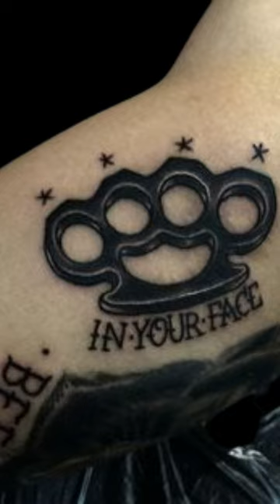27 Amazing Knuckle Tattoos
Brass knuckles are a symbol of toughness, strength, and rebellion. With their intimidating appearance and association with street culture, they have become a popular design element for tattoos. A brass knuckle tattoo can be a statement of defiance, a symbol of power, or simply a cool and edgy addition to your ink collection. But brass knuckle tattoos are more than just a fashion statement – they also have a rich cultural history that dates back to ancient times. Join us as we explore the world of brass knuckle tattoos and discover the fascinating stories and symbolism behind this iconic design. Whether you're a fan of traditional tattoo art or prefer more contemporary styles, there's a brass knuckle tattoo out there that's perfect for you. So, get ready to punch up your ink game as we take a closer look at the captivating world of brass knuckle tattoo art!

If you find any of your copyrighted material in this video, please leave us a message.